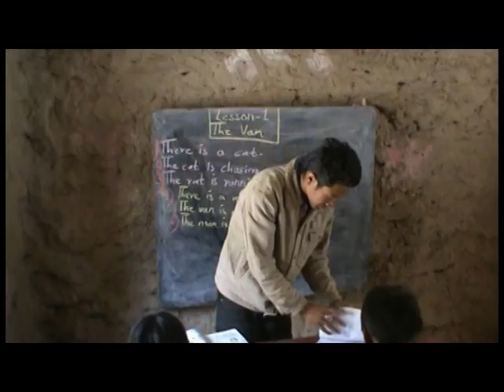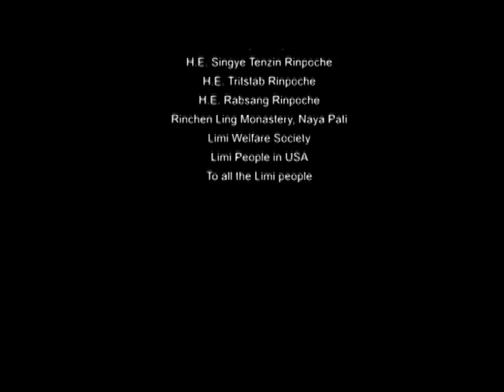Limi Documentary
Limi is the very remote village situated in North Western Part of the Humla District of Nepal. It is a Hidden Valley where modern life hasn't fully touched yet..